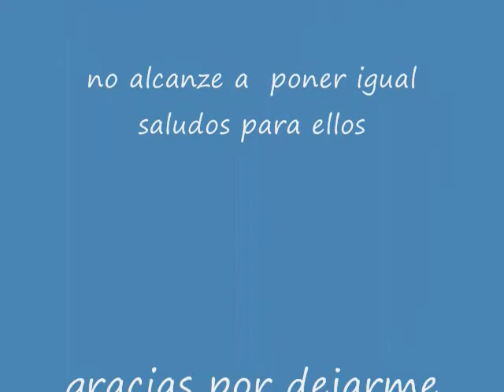Friends oF [L]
Amiiwos no mas po!!